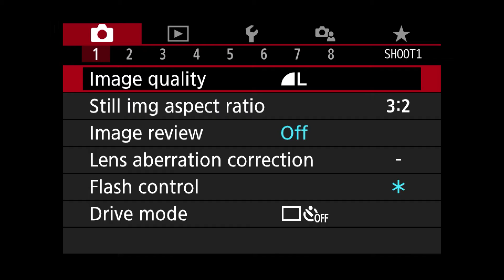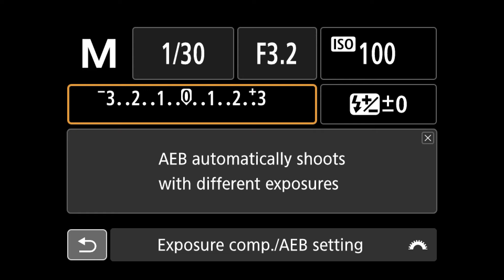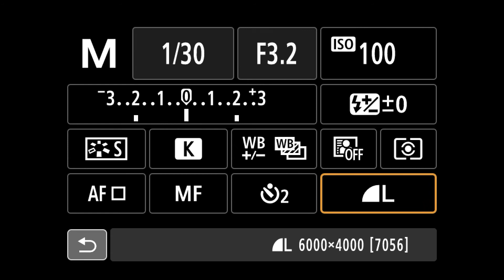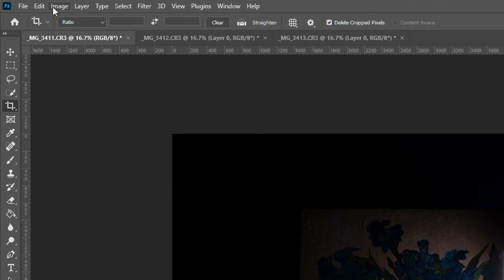Exposure Bracketing by any Camera - HDR photo | ازاى تدمج اكتر من صورة بـ اضاءة مختلفة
Exposure Bracketing by any Camera - HDR photo | ازاى تعمل صور اتش دى ار بـ اى كاميرا معاك

الـ Exposure Bracketing او ما يعرف بتصحيح التعريض الضوئى للصورة او الـ اتش دى ار الهاى دينامك رينج HDR High Dynamic Range وهى صور بكوالتى عالية جدا مناطق الاضاءة فيها تكاد تكون بنفس جودة ووضوح المناطق الغامقة..

هنصور ازاى ونعملها دمج ونطلع بصور جديدة تساعدنا على ابتكار صور افضل دا اللى هنعرفه مع بعض فيلا نشوف..

لو عندك اى سؤال او استفسار تقدر تسيبه ف كومنت وانا هرد عليك..